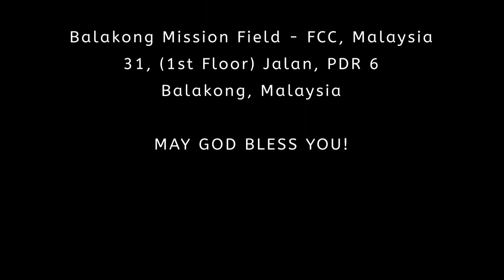Rev. Con Lian Mang | 7 Jun 2020 // The Will of God //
Balakong Mission Field - FCC, Malaysia